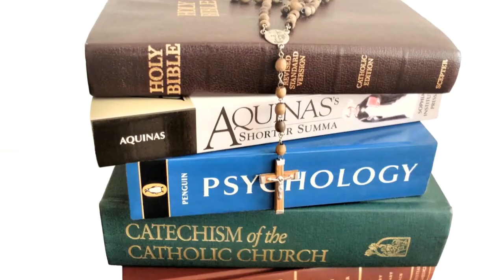006: Eating for Mental & Physical Health—Joel Fuhrman, MD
Do you suffer from brain fog, attention-deficit disorder, anxiety, or depression? Or have you been diagnosed with hypertension, cardiovascular disease, or Type II Diabetes? Do you want relief from one or more of these problems, but don’t want to take drugs or have surgery? Our guest in this episode, Joel Fuhrman, MD, will explain how you can get better without going to the hospital. He is a NY Times best-selling author and the creator of the nutritarian diet. In this episode, Dr. Fuhrman addresses the following:
     • What is the most evidence-based diet for optimizing mental and physical health?
     • Which types of studies on nutritional science are the most credible?
     • What is the nutritarian diet?
     • What is a good first step for those who want to improve their mental and physical health?
     • What is the best diet for treating fertility problems like polycystic ovary syndrome (PCOS)?
     • How does a plant-based, whole food diet compare to one that includes lots of animal products?
     • What does the evidence say about the ketogenic (“keto”) diet and health/longevity?
     • Where can a food-addicted client go to learn and practice better lifestyle choices?
     • Can a person do a medically-supervised fast at the Eat to Live Retreat Center in San Diego?

Books mentioned by Dr. Fuhrman (see “Book store” link above to purchase):
     -The End of Dieting
     -Eat to Live
     -Fast Food Genocide
     -Fasting and Eating for Health